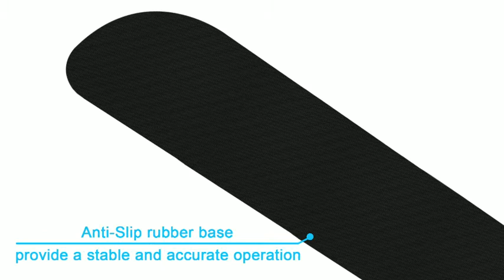Dapesuom Enlarge Keyboard Wrist Rest Pad | $100k Bonuses in Description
► To buy this wrist rest pad from amazon, click the following links;
1. United States
2. United Kingdom
3. Canada